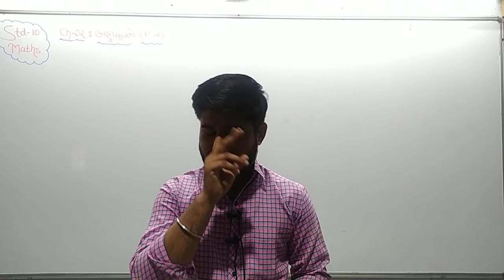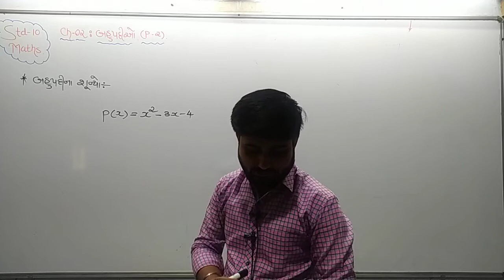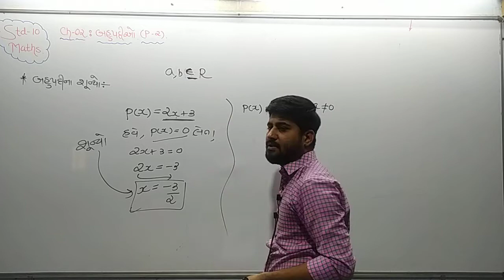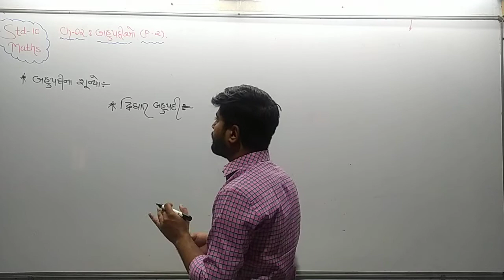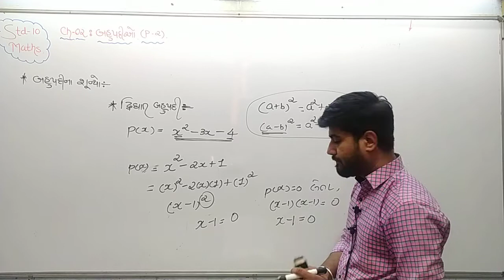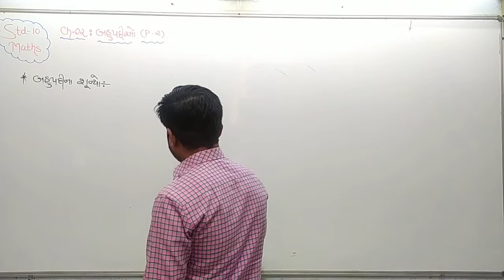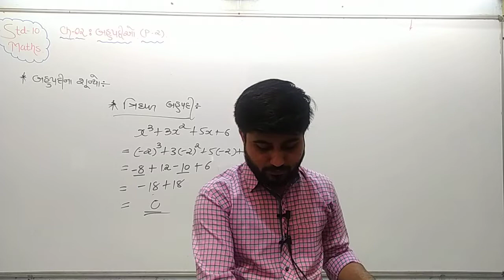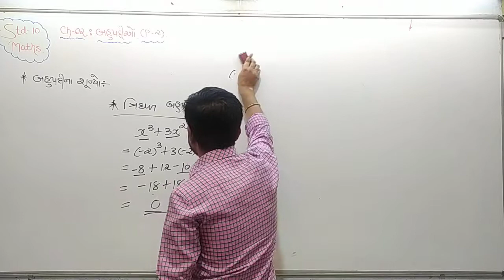STD 10 GUJ MED MATHS CH 2 P2